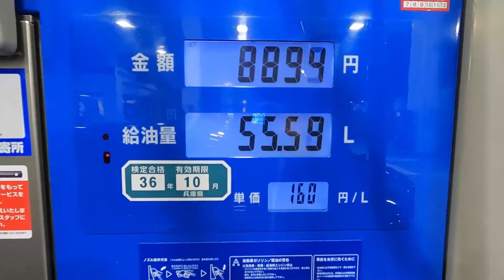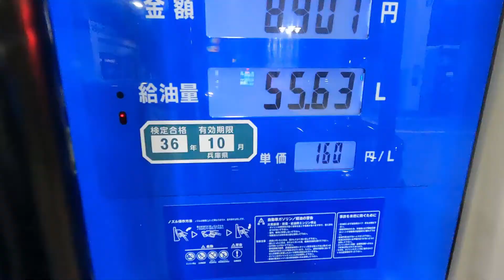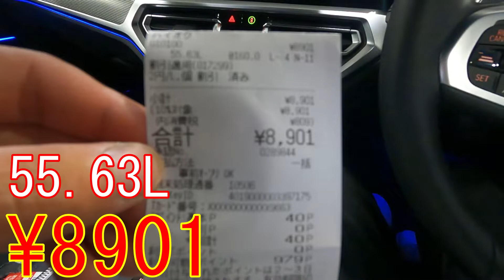【BMW】愛車3シリーズをガス欠寸前からガソリン満タンにしたら思ったより高かった...【320iMスポーツ】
ガソリン車の動力源は当然ガソリンなのでガソリン代というのは維持するにおいて絶対必要になってくるのですが、車によっては軽油だったりハイオクだったりと車によって入れるガソリンの種類も異なってくるわけです。
僕の愛車である3シリーズはハイオクガソリンを入れなければなりません。当然ご存じの通り普通のガソリンより値段は少し高いです。
それは全然良いのですが最近ガソリンの値段が高騰していてハイオクを入れるととんでもない金額になることがわかりました。
車を走らせるためにはガソリンが必要になってくるので金額がいくらになろうと今は特に問題はないのですがこれからまだまだ高騰していくとなると本当に電気自動車がどんどん普及していくかもしれませんね。
話がちぐはくしてましたが僕はガソリン代が高くなってもガソリン車を選び続けると思います。

やっぱ車はガソリン車でしょ！！

僕の普段の一日ルーティン動画を見ていない方は是非そちらもご覧ください！

【愛車動画シリーズ】